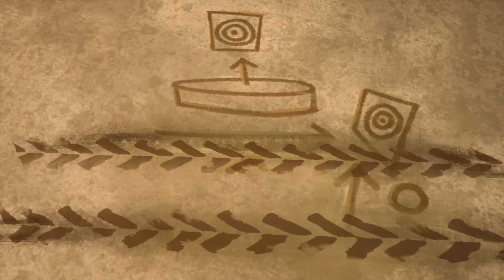¡Monster Trucks al rescate! ¡Los momentos más épicos! 💥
Incluso los Monster Trucks de Hot Wheels más valientes saben que cualquier cosa puede pasar en una carrera épica.

¡Mega Wrex y Demo Derby contra Gorzilla! 🦍🤖 | 00:00:00
¡CHOQUES Y APLASTA INTENSOS en la Montaña Mayhem! 💥⛰️ | 00:08:29
¡Corriendo por el Bosque Vertiginoso, la Carretera Rocosa y el Cañón del Caos! 🌲🤯 |  00:16:57
¡Los Hot Wheels Monster Trucks atados con una cuerda! 😱 | 00:25:20
¡Una misteriosa sorpresa se esconde bajo la Montaña Mayhem! 🤔 | 00:33:16

Acerca de Hot Wheels Español:

¡Bienvenidos al canal oficial de Hot Wheels Español! 😎 ¡Los autos Hot Wheels más épicos, las acrobacias más extremas, la adrenalina de la velocidad y las carreras más geniales están en nuestro canal!

No te pierdas el detrás de cámaras para más contenido exclusivo, vive detrás del volante las acrobacias, saltos y giros que rompen récords mundiales y demuestra cómo te enfrentas a las pistas Hot Wheels. 👀👊

¡Puedes encontrar en YouTube a los autos Hot Wheels más extremos! 😱🔥